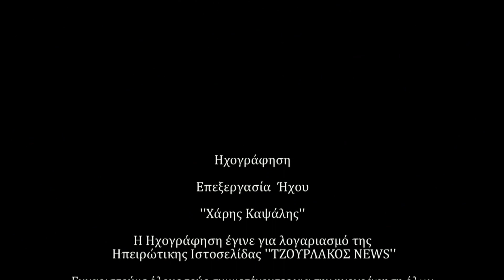Αυδίκος Ευάγγελος.Συγγραφέας.Εορταστικό Μήνυμα για Πάσχα 2021.Ακούστε τον.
Ο Ηπειρώτης συγγραφέας και καθηγητής του πανεπιστημίου Θεσσαλίας με το ηχογραφημένο μήνυμά του στέλνει τίς ευχές του σε όλους τους απανταχού Ηπειρώτες.